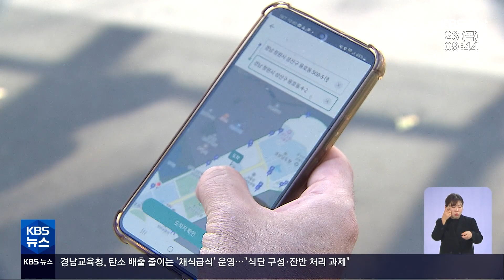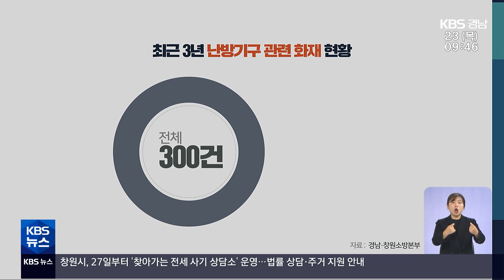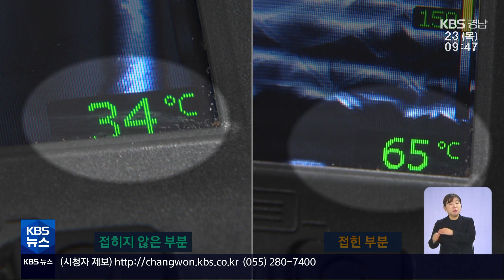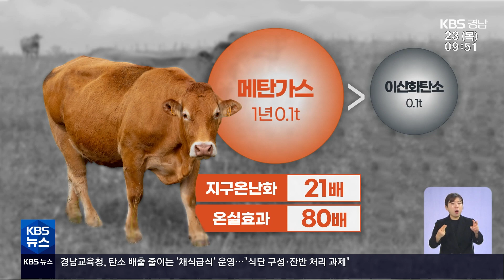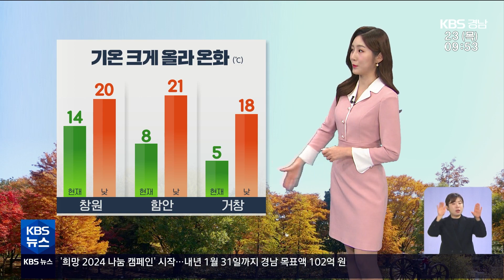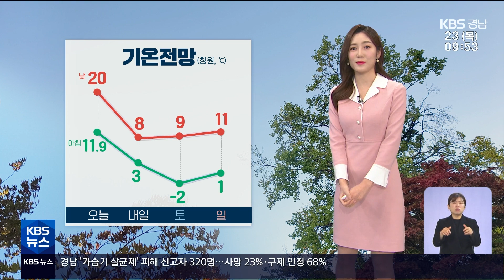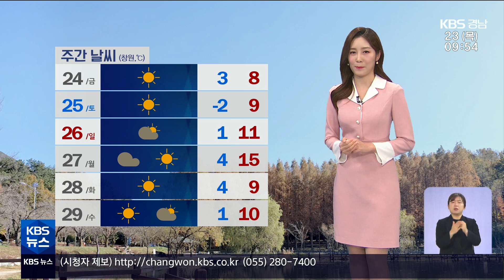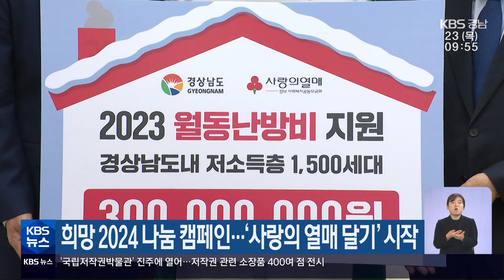2023.11.23 (목) | 버스도 이제는 '콜'…'누비다 버스' 운행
(00:09)*버스도 이제는 '콜'…'누비다 버스' 운행 / 손원혁 기자

(02:06)*겨울철 '전기장판 화재주의보'…안전한 사용법은? / 김민지 기자

(03:57)*중화권 시장 도전…한·세계화상 대회 열려 / 천현수 기자

(06:20)*탄소 줄이려 '채식 급식'…과제는 잔반처리 / 김효경 기자

(08:33)*[날씨]

(10:06)*[단신]
-창원 모 수영장서 30대 의식 잃은 뒤 숨져
-희망 2024 나눔 캠페인…'사랑의 열매 달기' 시작
-경남 '백일해' 환자 61명…전국 환자 절반 육박
-향정의약품 친인척 명의 처방·투약 의사 송치

(12:41)*클로징